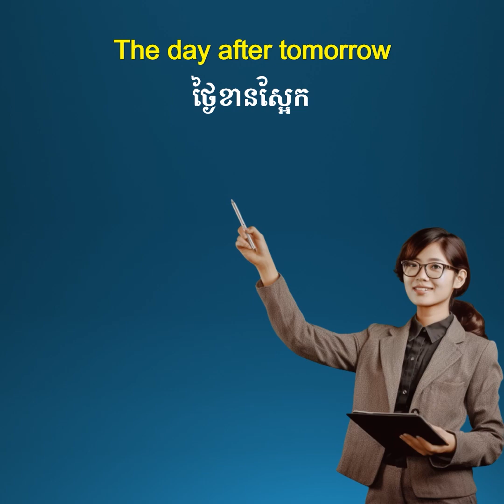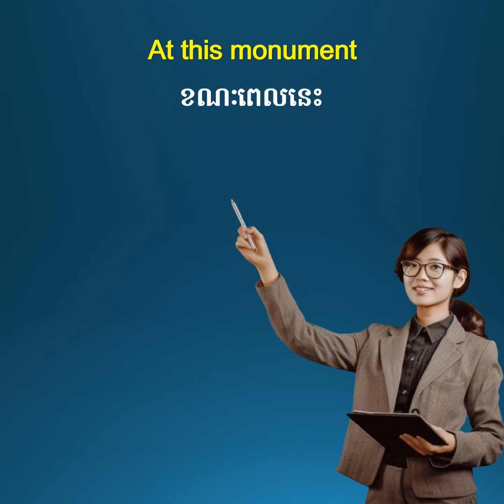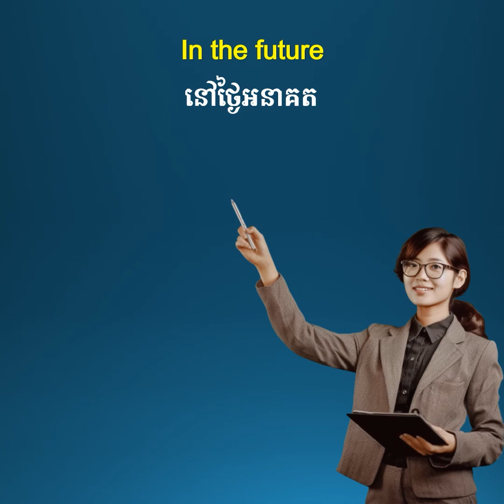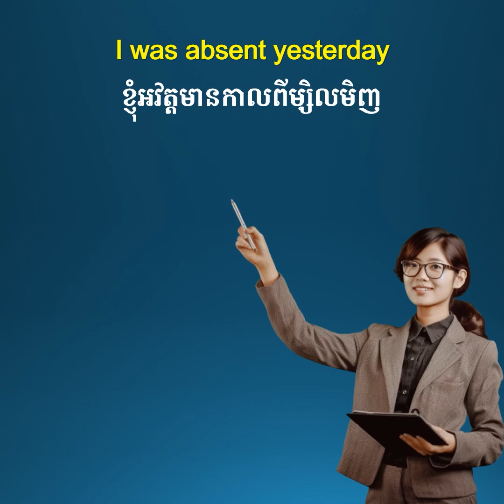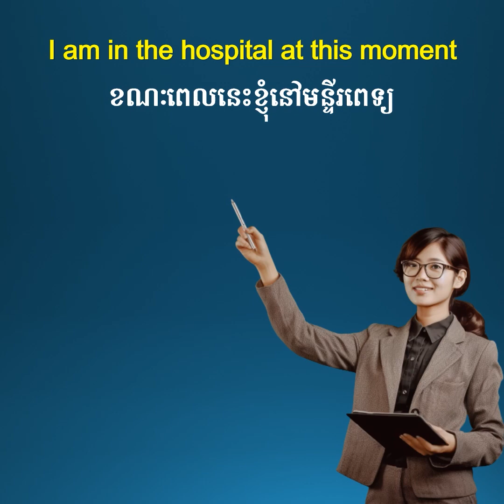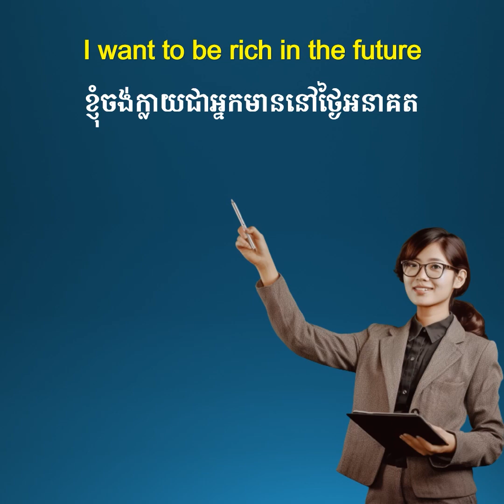អំពីពេលវេលា | រៀនអង់គ្លេស | Piphob English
អំពីពេលវេលា​ បកប្រែជាភាសាខ្មែរ